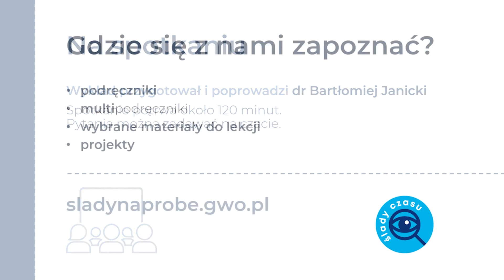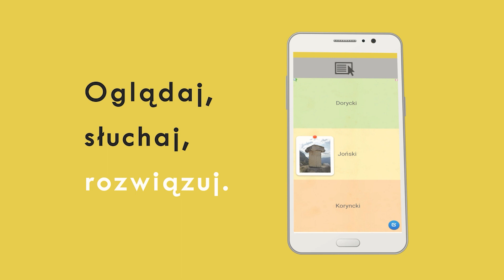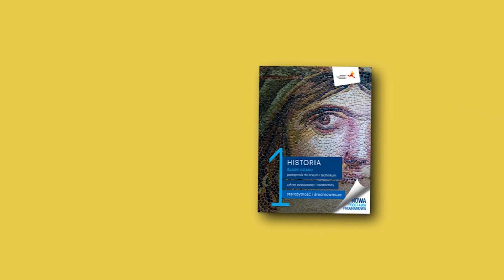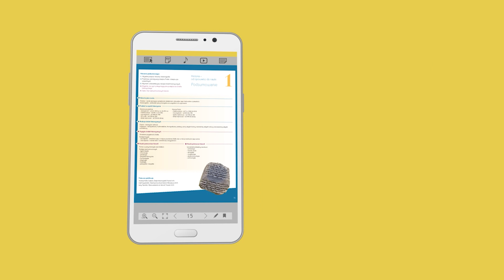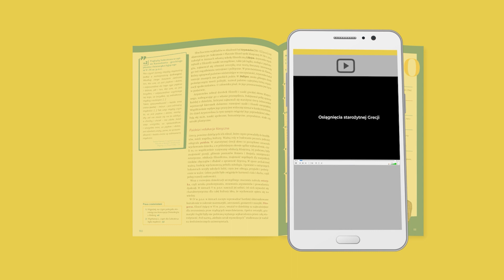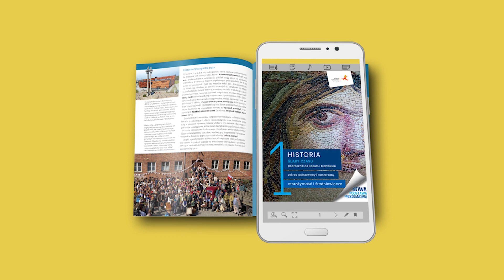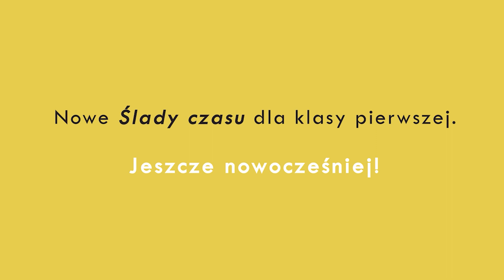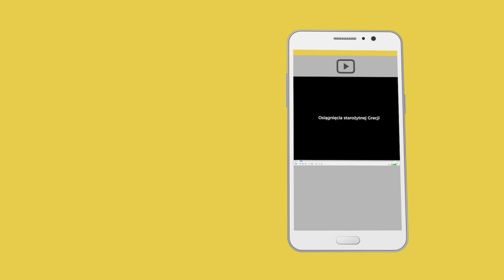Akademia GWO. System napoleoński w Europie